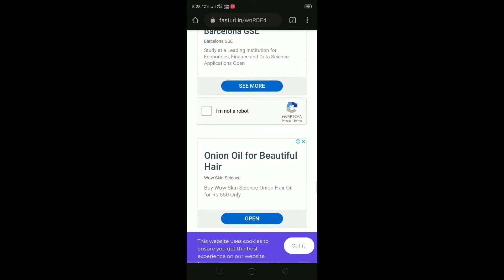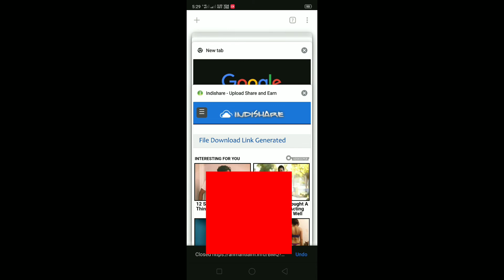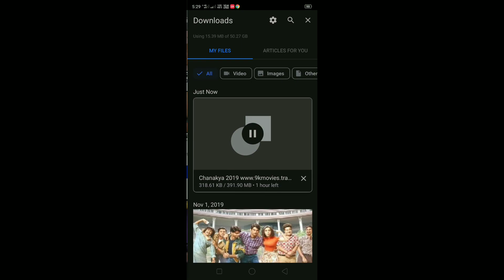How to download movies through the link...